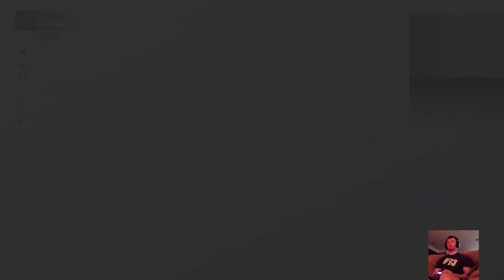Middle-Earth: Shadow of War | PS4 | Nemesis Difficulty | Part 4 | Uruk clean up Nurnen and Seregost!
We continue our journey in the land of Mordor in Middle-Earth: Shadow of War on the PS4. It seems that being on Nemesis Difficulty is starting to catch up to us. The main goal of this episode is to try and reduce the enemy forces with inside our home base region of Nurnen, and also to reduce the enemy Uruks inside Seregost. We want to add it to our collection of bases as smoothly and easily as possible. Now we got our Ring back from Shelob and we started building out army a little at a time, by Dominating and taking over control of as many Uruks as we can. Though our low level compared to them means we, unfortunately, need to kill some of them. Along the way, we help Indril with finding some more Gondorians, and Baranor has some ideas to help take some pain to the Uruks as well. Let's see what they have in store for us!